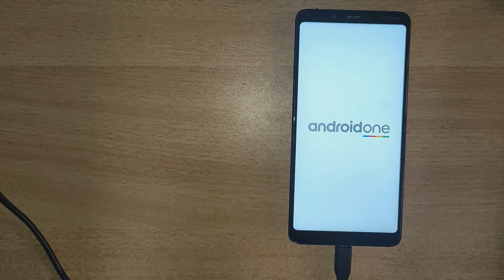Nokia 3.1 Plus charging port replace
Charging port replacement

Easy method to change the charging port